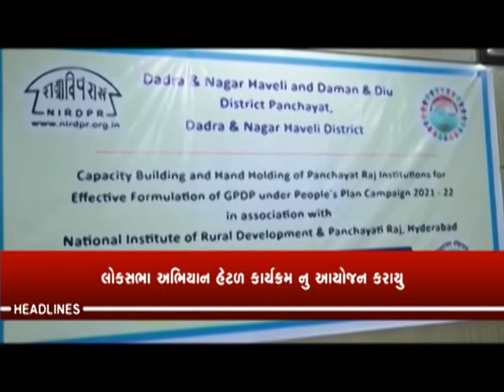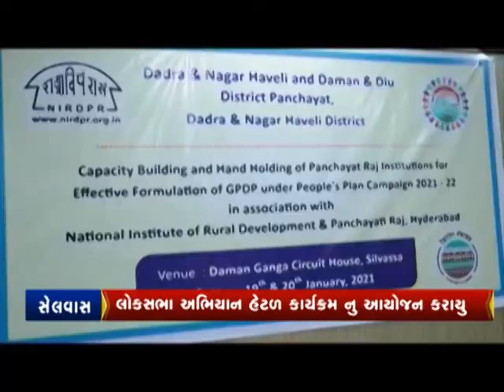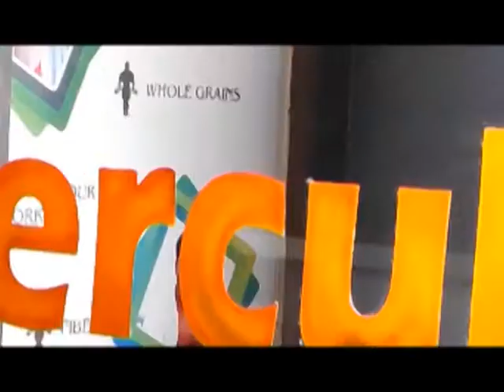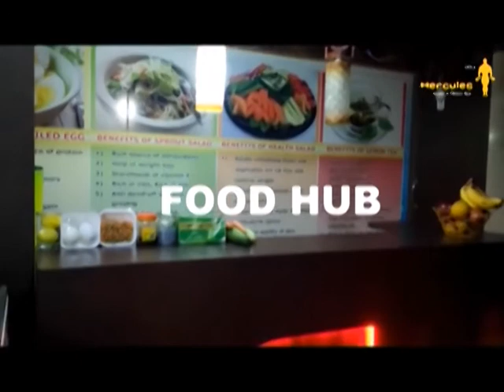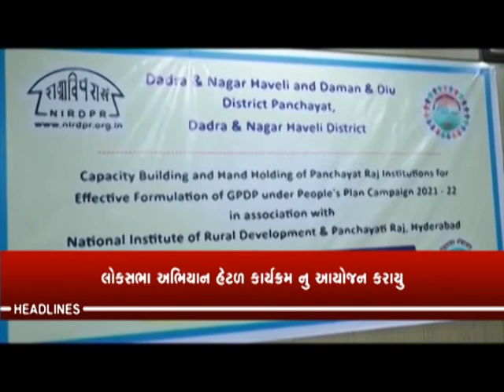CITYNEWS | 20 JAN 2021